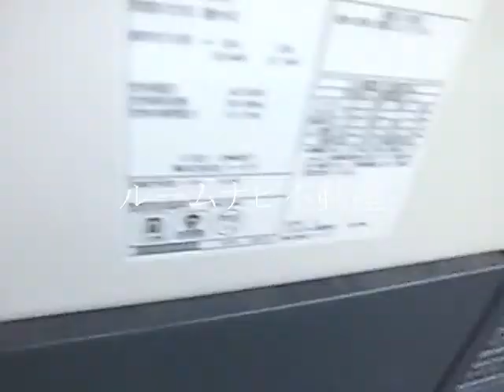グランノース：北区豊島７丁目＠＠１R11.79㎡：ルームナビ不動産